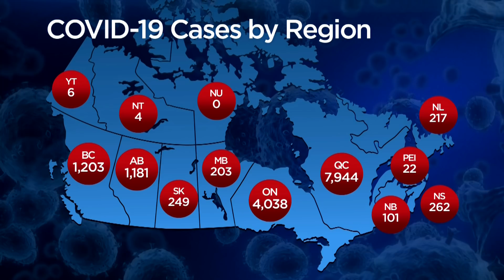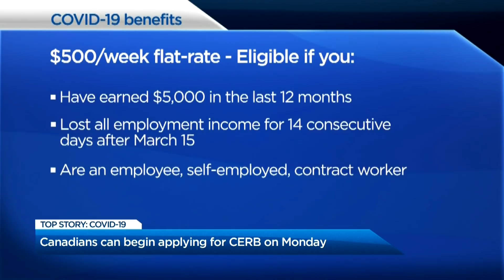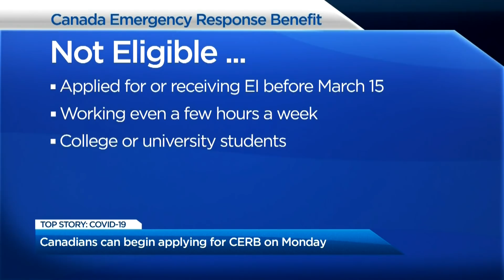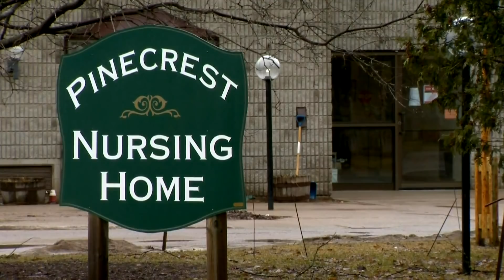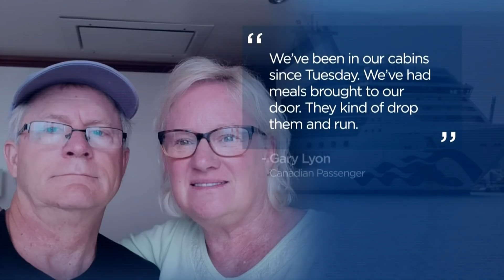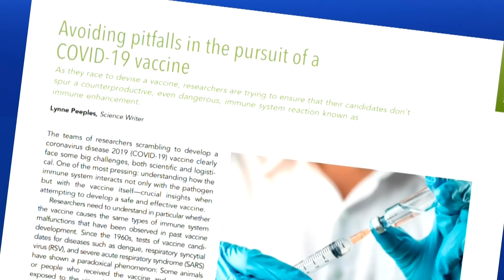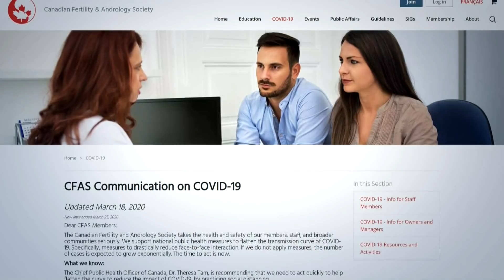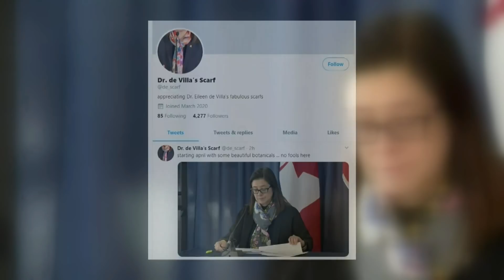Global National: April 5, 2020 | COVID-19 cases surge in Ontario, Quebec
Robin Gill looks at the surge in deaths and cases of COVID-19 in Quebec and Ontario, while David Akin breaks down the government's financial assistance package that Canadians can apply for starting Monday. Plus, Amanda Jelowicki looks at the concern in Quebec, as a quarter of all nursing homes in the province have now confirmed COVID-19 outbreaks.

Crystal Goomansingh looks at the international race to develop a COVID-19 vaccine, while Jennifer Johnson reports on the Canadians who are still waiting to disembark the Coral Princess cruise ship, which docked in Miami after two passengers died and several others tested positive for the virus.

And leaders of all kinds are playing a huge role in the fight against COVID-19, but in Canada, many are doctors and nurses who happen to be women. Robin Gill reports.